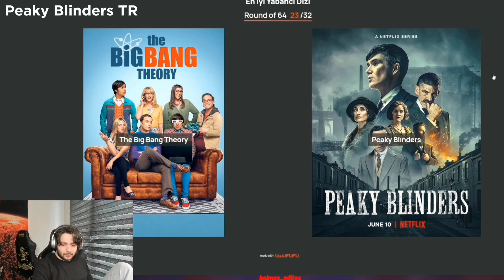ELRAENN ve HOLMES Peaky Blinders Hakkında Konuşuyor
Bu videoda Elraenn ve Holmes'un Peaky Blinders dizisi hakkında yorum yaptığı iki kesiti paylaştım.